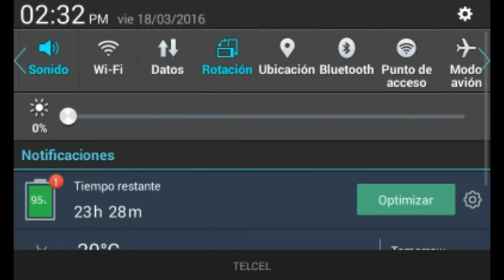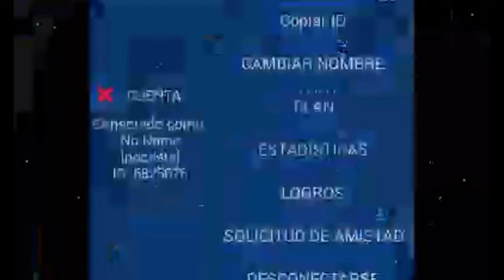gameplay de nebulous"toma tu botellita de jeréz" gran victoria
Hey como estan pockets estamos trayendoles un gameplay de nebulous mido myhem beta espero su comentario y su valioso like

MY ID 6825076 AGREGAME 😜